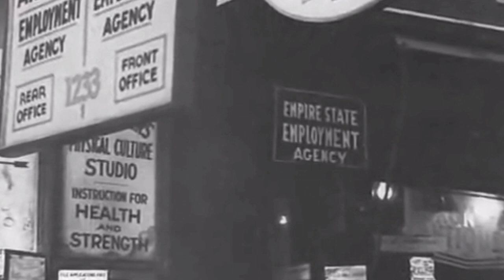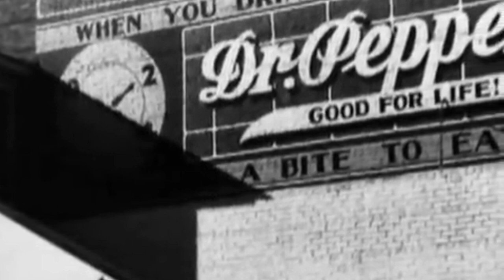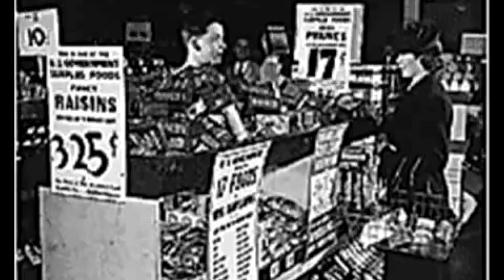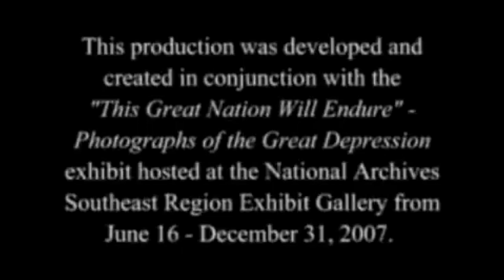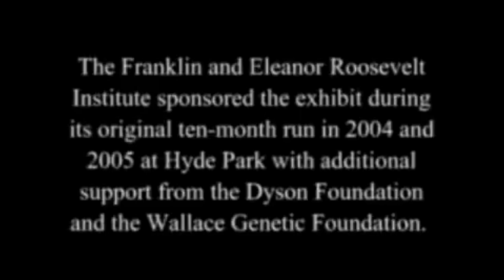The Great Depression in Black and White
American Depression Era black and white photographs presented in a slideshow style, with background music added.  Images of 1920's & 30's men, women, and children looking out toward you: their faces and profiles caught in one slice of static time.